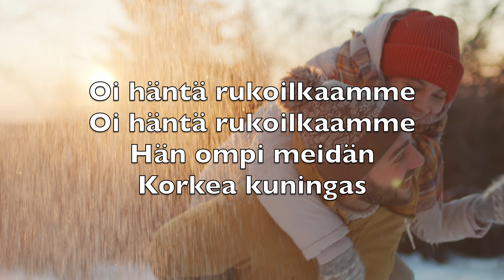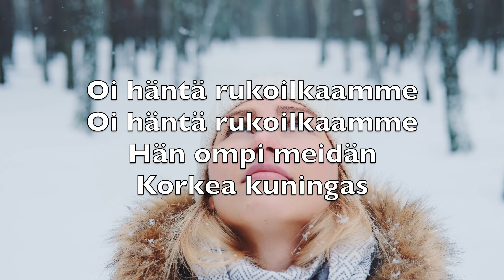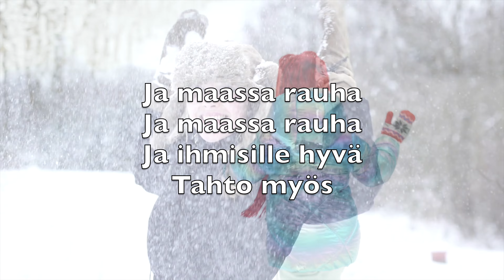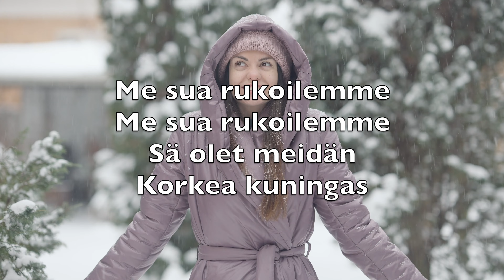Nyt Riemuiten Tänne (O Come All Ye Faithful)-Karaoke Huilu Instrumentaali John Francis Wade V2 FiFN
Nyt riemuiten tänne
Kiiruhusti tulkaa
Betlehemihin
Rientäkää
Lapsonen pieni
Taivahast on tullut

Oi häntä rukoilkaamme
Oi häntä rukoilkaamme
Hän ompi meidän
Korkea kuningas

Nyt kunnian kuningas
Hallitsija suuri
Seimessä lepäävi
Halvassa
Hän totisesti
Jumalan on poika

Oi häntä rukoilkaamme
Oi häntä rukoilkaamme
Hän ompi meidän
Korkea kuningas

Jo enkelein kuoro
Sulosävelellä
Riemun sanomaa
Näin ilmoittaa
Kunnia olkoon
Olkoon Jumalalle

Ja maassa rauha
Ja maassa rauha
Ja ihmisille hyvä
Tahto myös

Nyt sulle, oi Jeesus
Äskensyntyneelle
Kunnia, ylistys oikohon
Ikuisen Isän
Sana lihaks tullut

Me sua rukoilemme
Me sua rukoilemme
Sä olet meidän
Korkea kuningas